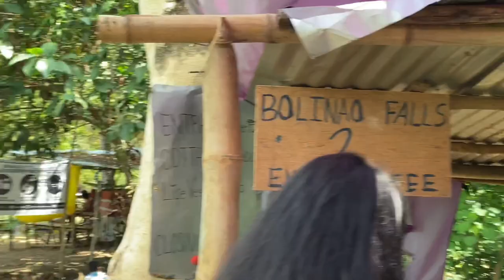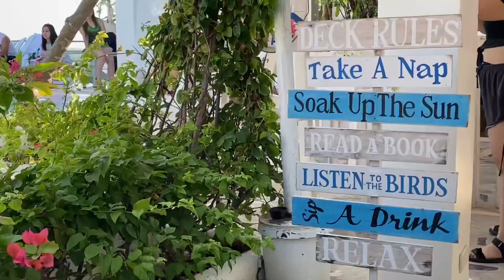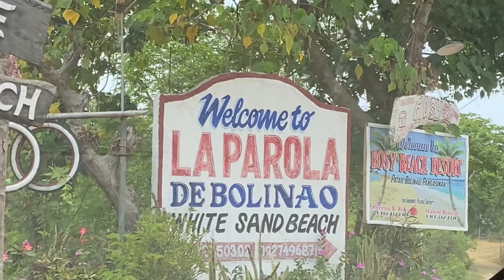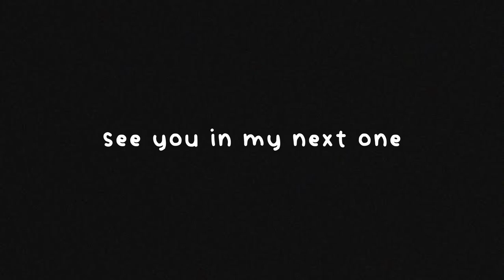QUICK GETAWAY VLOG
QUICK GETAWAY VLOG WITH FAM
(Bolinao Falls 2, Sundowners, Patar Beach)
— the purpose of this vlog is to capture great times and memories

Let’s all be safe and follow safety protocols! ❤️